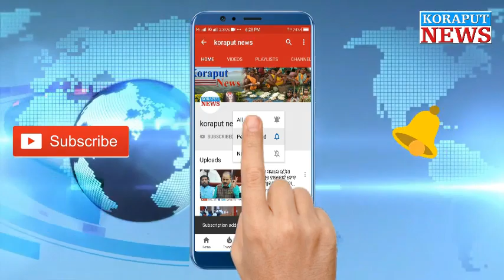ଏପ୍ରିଲ ୧୪ ରେ ହଟି ନ ପାରେ ଲକ ଡାଉନ,ସର୍ବଦଳୀୟ ବୈଠକରେ ପ୍ରଧାନମନ୍ତ୍ରୀ ମୋଦୋଙ୍କ ସଂକେତ